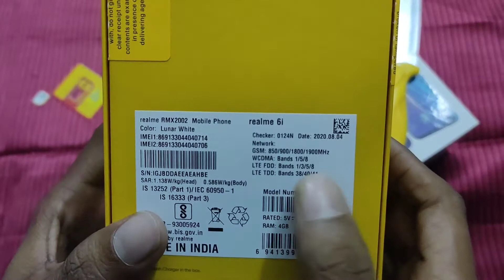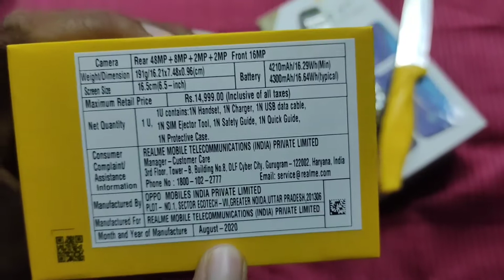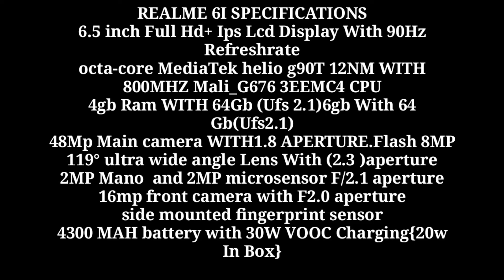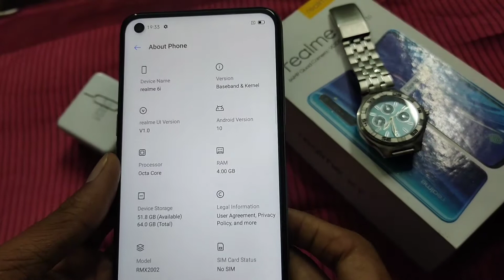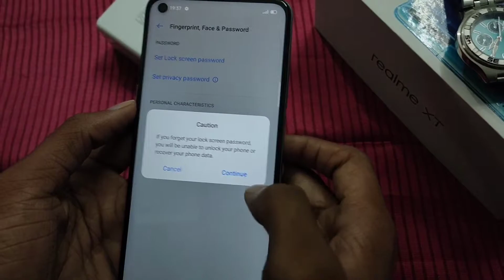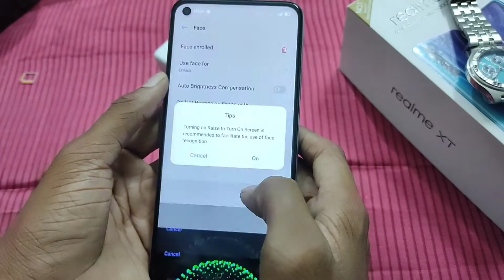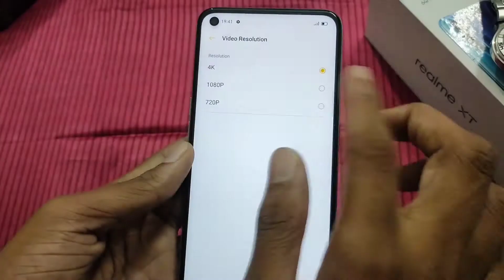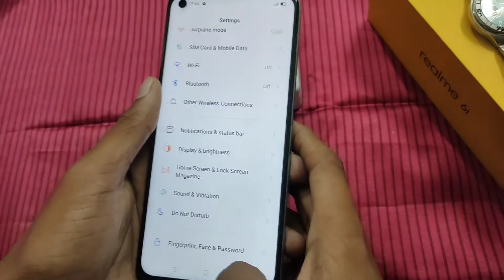Realme 6i Unboxing & initial inspirations ||In Telugu || Realme 6i Mobile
Support Me.
Realme 6i Buying Link Hear

😊BEST MOBILES UNDER 20K. 👇👇👇😊

హాయ్ ఫ్రెండ్స్. నా పేరు నాని..టెక్నాలజీ కి సంబంధించిన అన్ని విషయాలు అందరికి అర్ధం అయ్యేవిధంగా తెలుగు లో అందించాలని నేను ఈ ఛానల్ మొదలు పెట్టాను.. మన ఈ ఛానల్ లో ప్రతి రోజు కొత్త విషయం నేర్చుకోవచ్చు .. ఈ  ఛానల్  మీకు నచ్చితే షేర్ చేస్తూ సబ్స్క్రయిబ్ చేస్తూ  నాకు సపోర్ట్  చేస్తారు అని ఆశిస్తున్నాను...

Hey Guys, I am Nani. Passionate about Technology Curious enough to find Some hidden Tips, and Show you in an Easy Way.